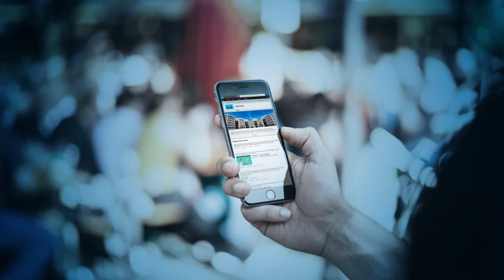REDES Linkedin Cafam